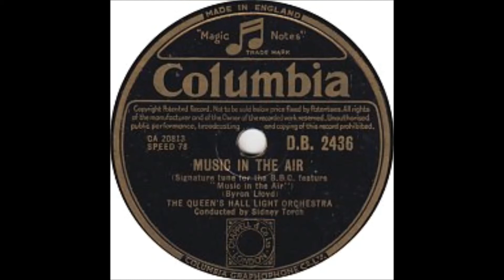Music In The Air - Byron Lloyd - Queen's Hall Light Orchestra/Sidney Torch - Columbia DB 2436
In a previous post I mentioned once owning a 10 inch 78 rpm shellac of 'Portrait Of A Flirt” played by the Queen's Hall Light Orchestra conducted by Sidney Torch.
It was a Columbia record with Byron Lloyd's “Music In The Air” on side B with the arrangement by Sidney Torch.
Although the QHLO was the trademark name owned by Chappell &amp; Co. the orchestra occasionally made commercial recordings for sale to the public.
I imagine 'Music In The Air', being the signature theme for a BBC program of the same name, gave it the popularity needed to convince EMI bosses to issue it commercially and, being coupled with 'Portrait Of A Flirt',ensured it made good sales. (Well, my parents bought it for me!).
I have heard that Byron Lloyd also wrote lyrics to this piece, making it a song, but I have never heard them. Was a vocal version used for the BBC program? I don't know.
This 1948 Columbia 78 has the catalogue number D.B.2436.